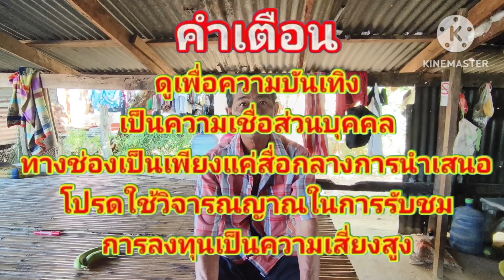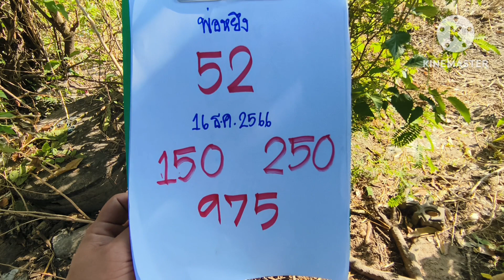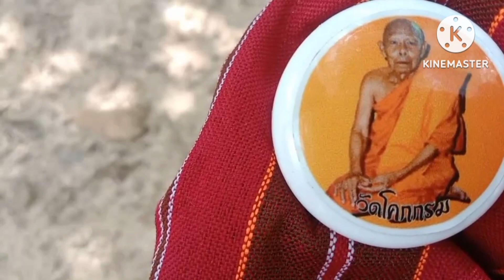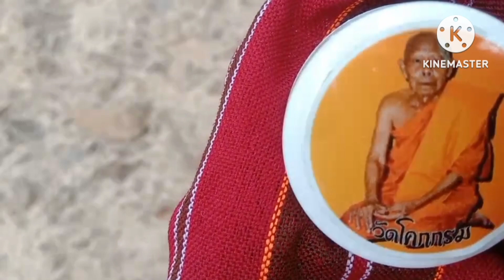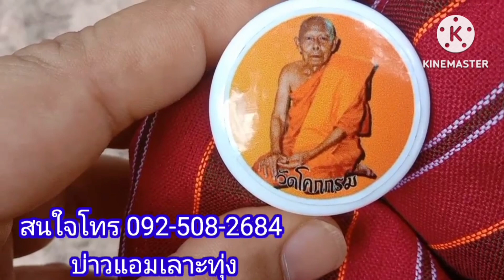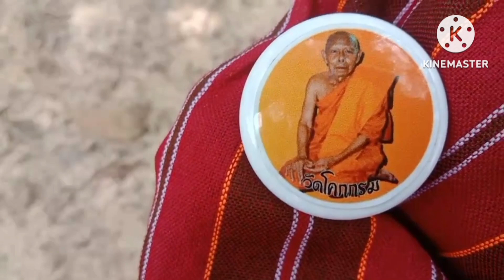เฮี้ยน#ผีตายโหงมาตบเฮือนฮ้องบอกเลข3โตจะจะงวด16ธ.ค66